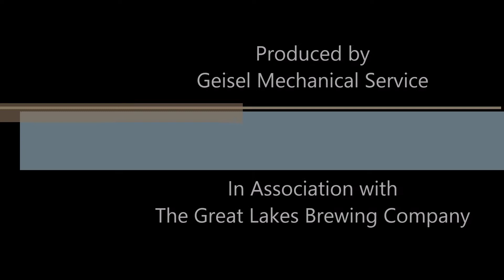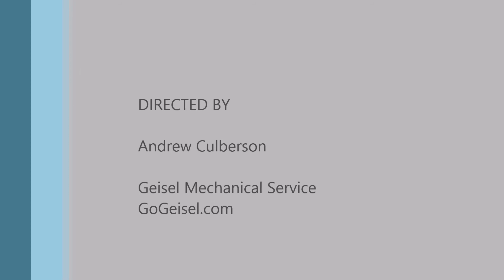The Big Chiller Lift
A York 500 ton chiller is lifted onto the roof of the Great Lakes Brewing Company.  This unit will be used in the beer making process.   It will also be used to keep the building temperature controlled all year long.